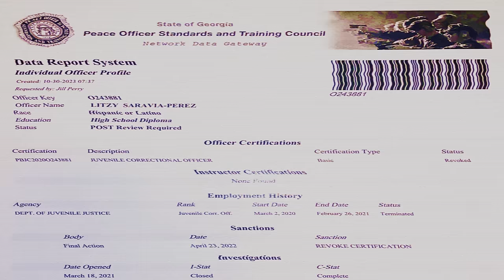Juvenile correctional officer investigated for serious misconduct Gainesville RYDC part 1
Juvenile correctional officer investigated for sexual misconduct Gainesville RYDC part 1
Welcome back to another Shields of Shame video, this is Officer Litzy Saravia, a corrections officer at the Gainesville YDC in Gainesville Georgia.
She was caught having relations with multiple female inmates!
 She was investigated fired and decertified. This is the REST of the story!
This is a series spanning 3 hours of interviews and 4 hours of jail footage.
Be sure to Check the description box below to know where you are in the series. Thank you for supporting. If you would like to support further

Just Rhonda
Phyllis Peterson
Resident Psycho
LOVE N DEVOTION
Alicia Slater
Carrie, F.I.R.M. Audits
 Kasey kc Carpenter. #24
sgodbey68
Rob Claypool
Static
Damian Piccardi
EqualityExpectingEnigmatic